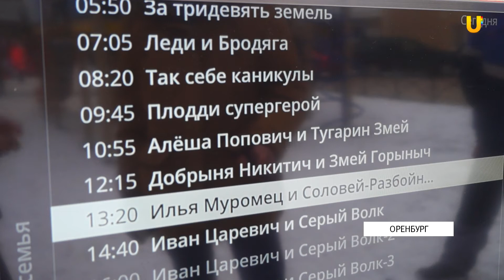UTV. Зимние выходные жителей домов по ул. Пролетарская и Донковцева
Зимние выходные всем двором провели жители по ул. Пролетарская и Донковцева. Игры, горячий чай и новые услуги от компании Уфанет ожидали оренбуржцев прямо на детской площадке.